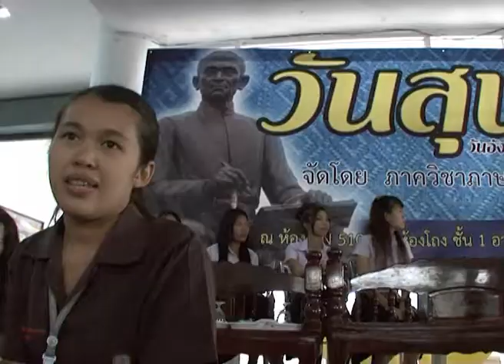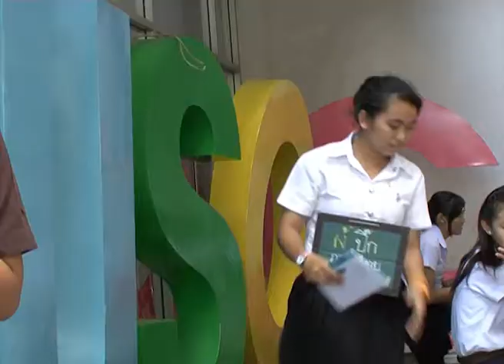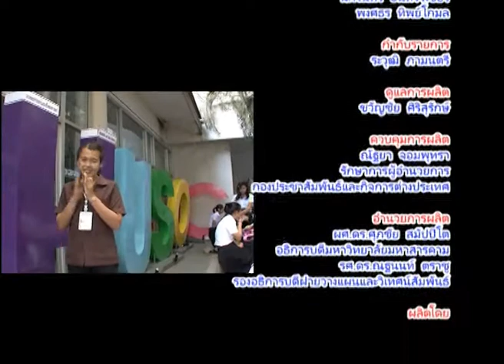ตอน กิจกรรมวันสุนทรภู่ 2555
รายการ I Dol I Do  ตอน กิจกรรมวันสุนทรภู่ 2555

ผู้ดำเนินรายการ  :  อัฉราภรณ์ ลีลานุช (นิสิตฝึกประสบการณ์ สาขาเทคโนดลยีและสื่อสารการศึกษา คณะศึกษาศาสตร์)
บทโทรทัศน์/ข่าว  :  พงศธร ทิพย์โกมล
กล้อง : ไตรภพ น้อยวิมล , พงศธร ทิพย์โกมล
ผู้ช่วยกล้อง  : ณัชชานันท์ ช่างคำ , สาวิตรี แสงแก้ว , อัฉราภรณ์ ลีลานุช , ยุวดี นารี  (นิสิตฝึกประสบการณ์ สาขาเทคโนดลยีและสื่อสารการศึกษา คณะศึกษาศาสตร์)
ลำดับภาพ/ตัดต่อ : ไตรภพ น้อยวิมล
กราฟิก : ไตรภพ น้อยวิมล
สร้างสรรค์รายการ : นครินทร์ อินทรวิเชียร , พงศธร ทิพย์โกมล
กำกับรายการ : ระวุฒิ ภามนตรี
ดูแลการผลิต : ขวัญชัย ศิริสุรักษ์